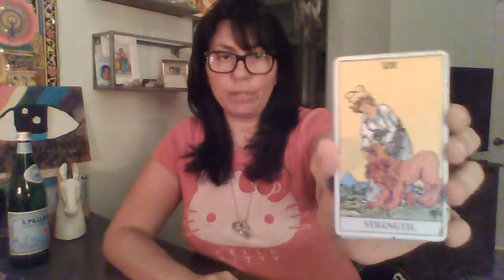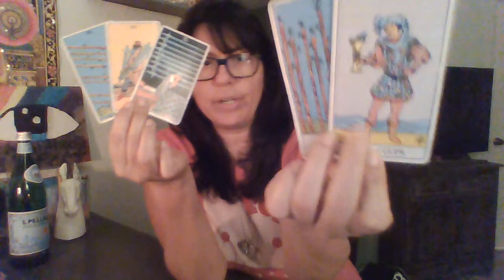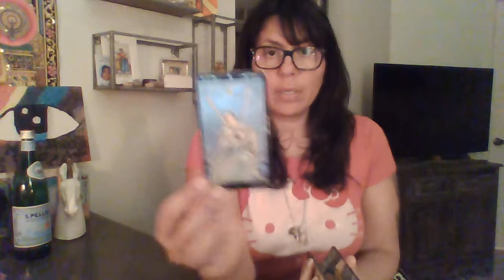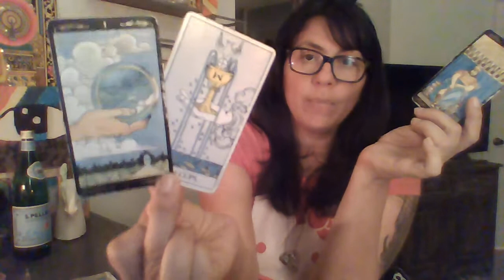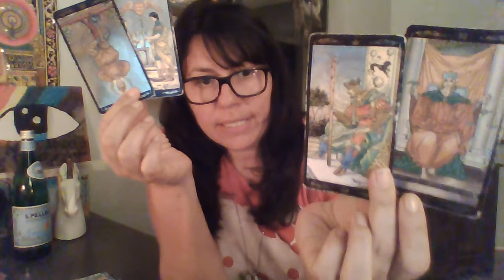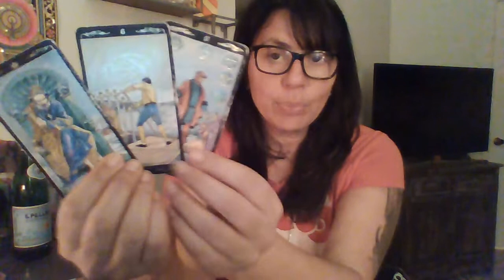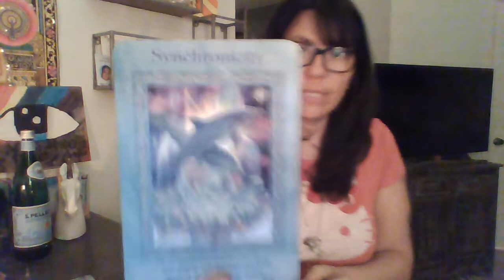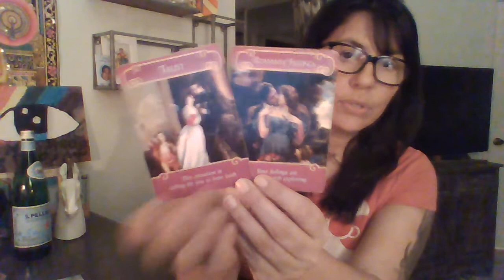Aquarius March 2019: Trust Aquarius!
Hey there,
Seriously.
Anyone can.
Lisa

If you resonate with my readings and videos and would be interested in buying me a drink...I am into S. Pellergrino Sparkling Water (in the glass bottle) or coffee...STRONG; either would be greatly appreciated and you can do so here: